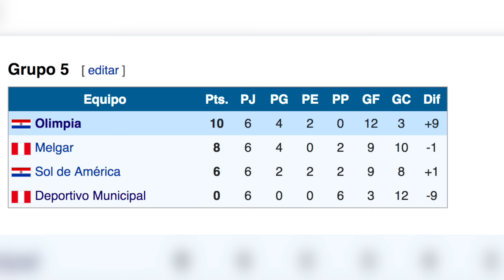El camino de Olimpia en la Libertadores 2017